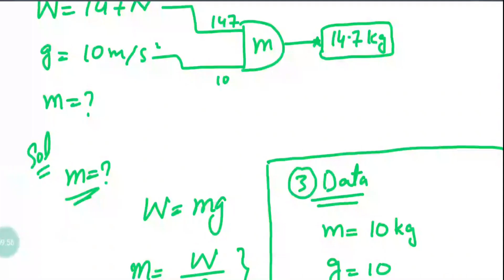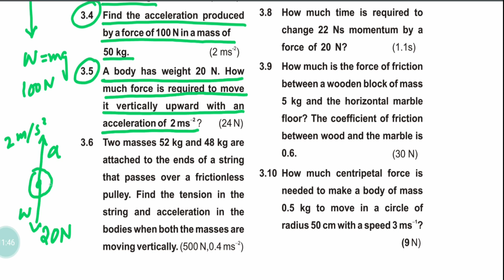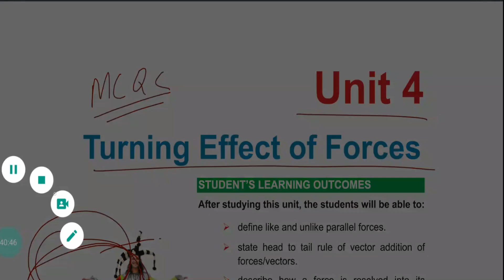9th Physics|Ch:03(Numericals) Dynamics🪐